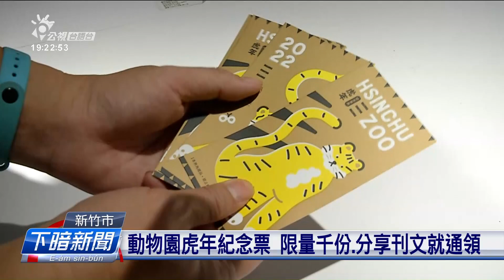新竹動物園迎虎年 臉書分享貼文可領紀念票 | 每日新聞的部分 | 台語台新聞 | 20220129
閣過幾工就是十二生相的虎年，新竹動物園初一佮初二連紲兩工，入園的遊客若完成面冊分享，就會當提著「虎年紀念票券」，限量一千份，歡迎逐家做伙來看虎。

文字／攝影記者：張君豪